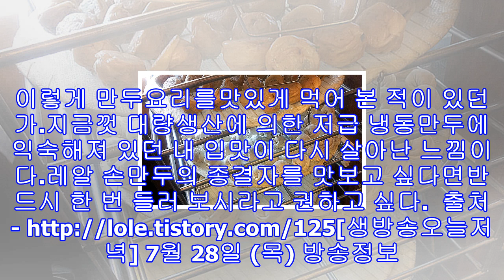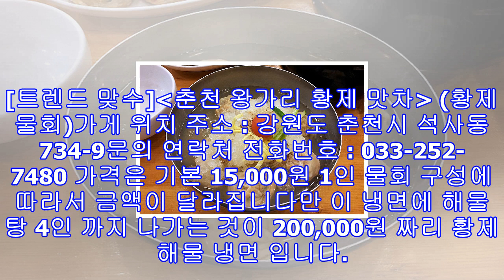생방송오늘저녁 역삼 냉만둣국 춘천 초대형 10kg 황제물회 트렌드 맞수 '왕가리 황제 맛차' '우리집 만두'